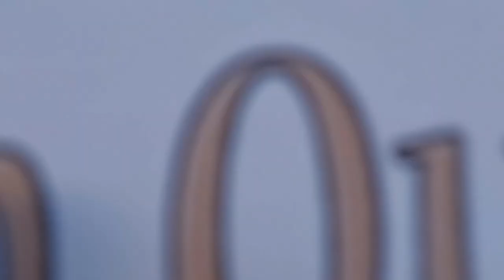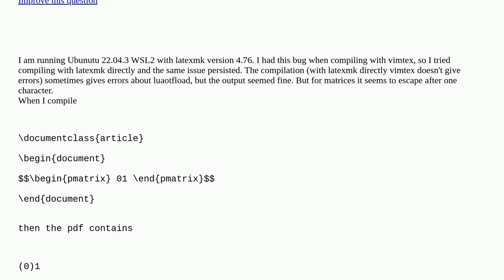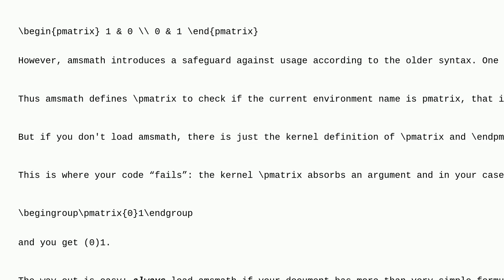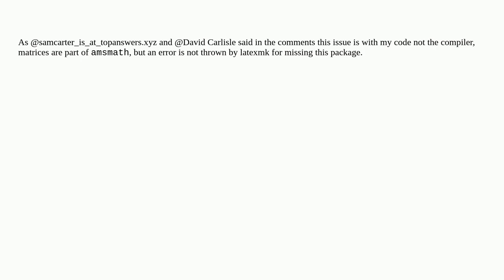Tex: pmatrix only considers one character before closing brackets closed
pmatrix only considers one character before closing brackets closed

A special thanks goes out to the community

  matrices